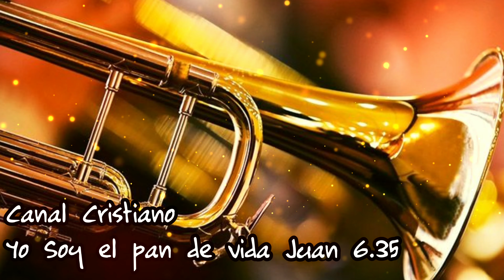Coros de júbilo muy alegres /La Sangre de Cristo Tiene Poder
Más videos de coros.